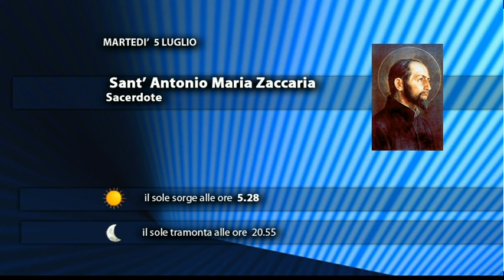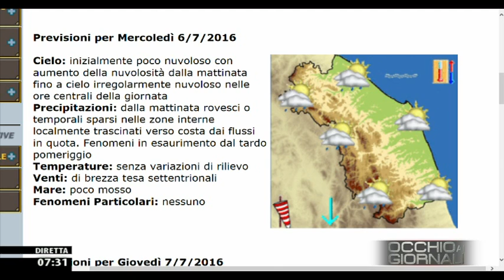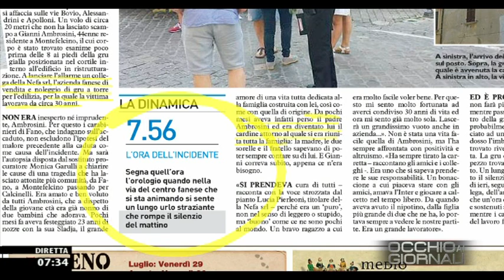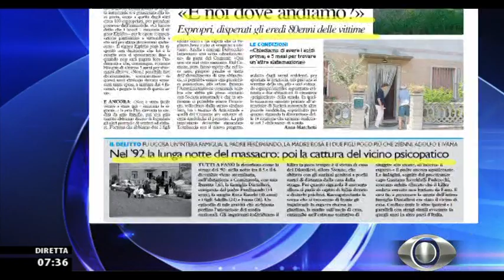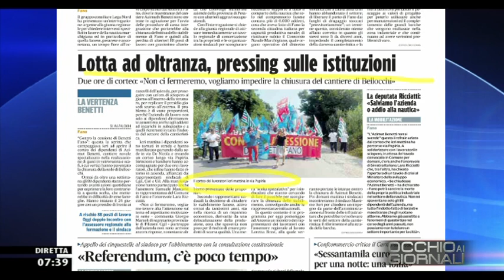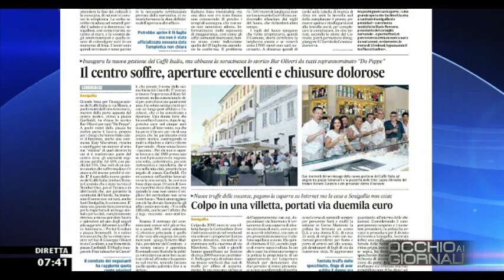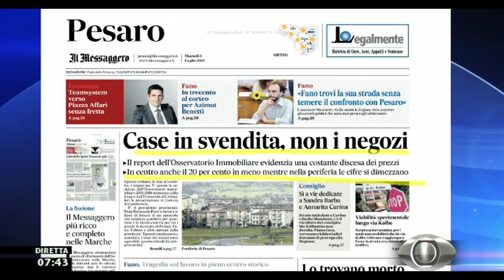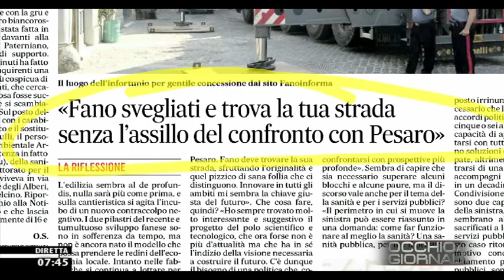Occhio ai GIORNALI 5/07/2016